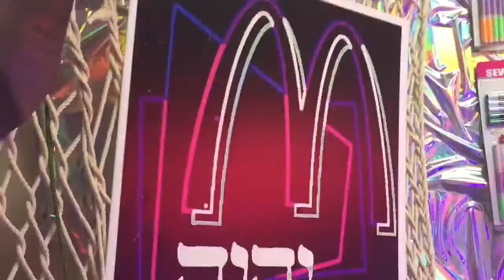LENA MARQUISE in EMPRESS Ritual at VECTOR Gallery 3.0 in Los Angeles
Lena Marquise granting wishes in EMPRESS Ritual at VECTOR Gallery 3.0 in Los Angeles.